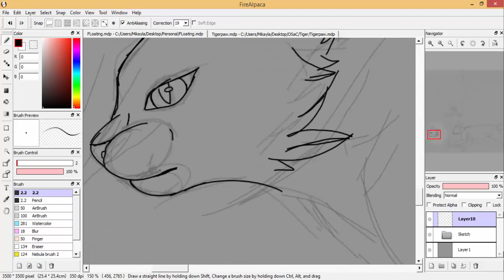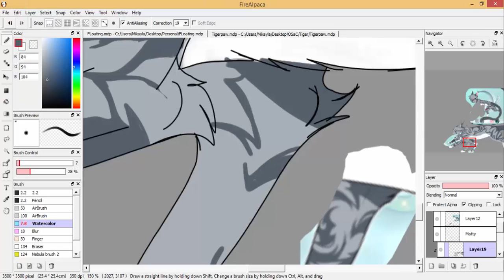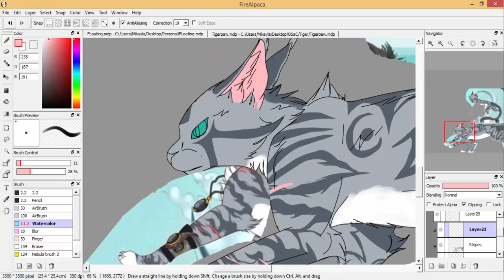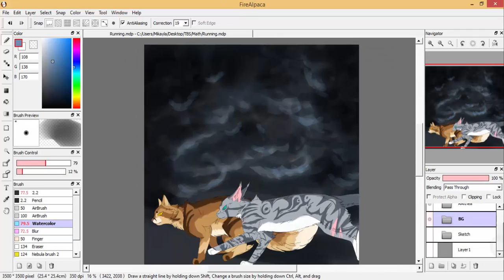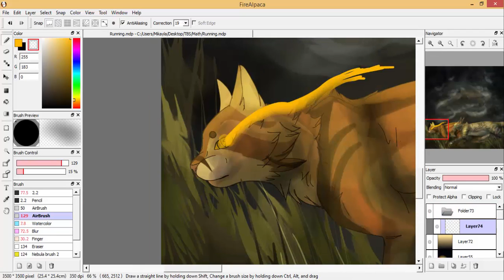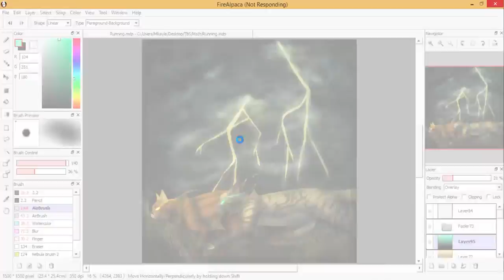Rulers of the sky Speedpaint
Programs: Fire Alpaca for drawing
Camtasia Studio for recording
Center of it all - Chris August
Althea (golden eyed she-cat) mine
Matthew (silver tabby tom) Is not mine, but a friends